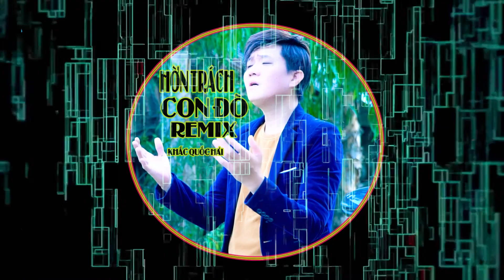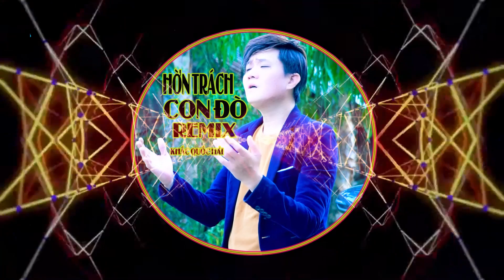Hờn Trách Con Đò MUSIC REMIX Đông Hải -mới nhất hot tiktok 2022 || Giọng Ca Tỏa Sáng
Ca khúc : Hờn Trách Con Đò
Sáng tác : Phi Bằng
Trình bày : Đông Hải